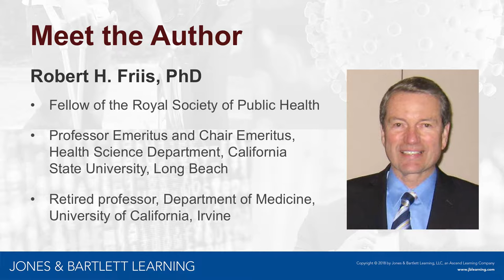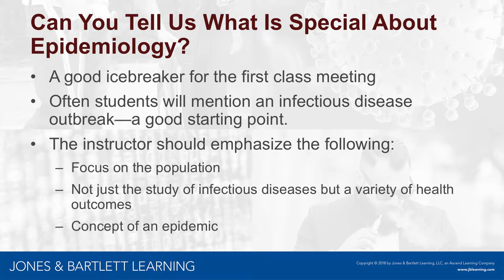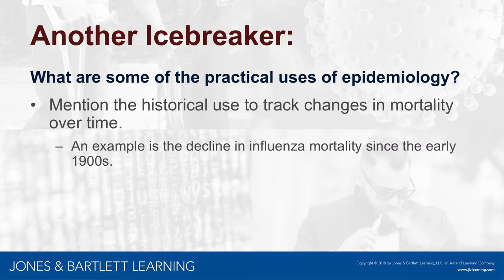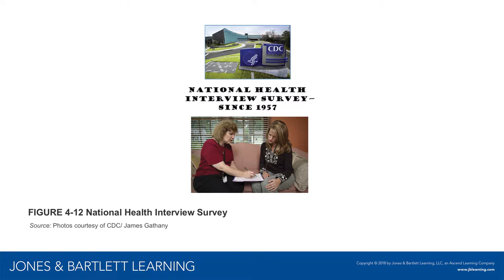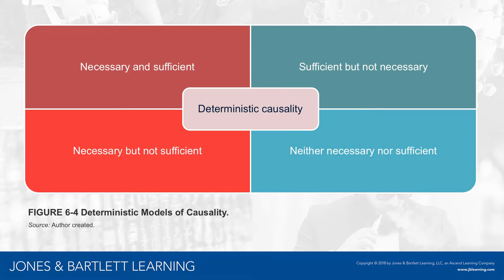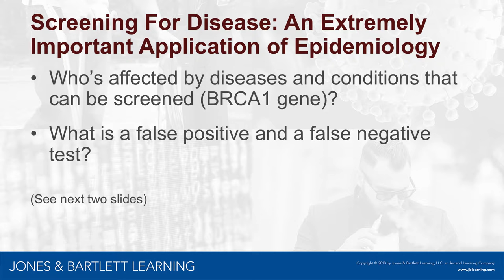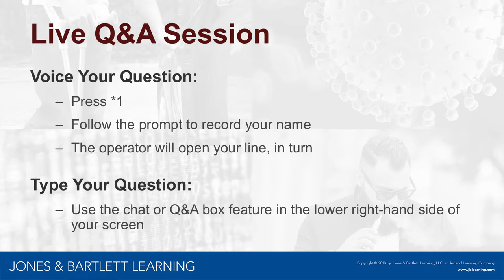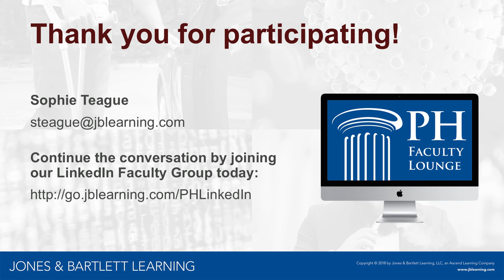Making Epidemiology Fun for Undergrads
In this webinar recorded on March 24, 2017, Bob Friis, author of Epidemiology 101, explores some methods for engaging students in epidemiology by involving them in current public health issues such as big data, cyberbullying, and disease outbreaks including Ebola and Zika.